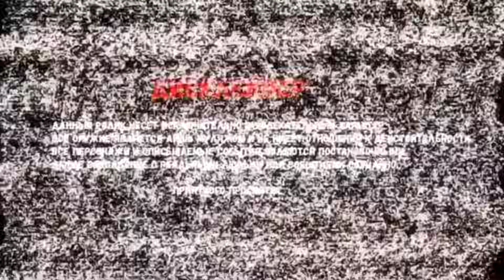ПРОДОЛЖЕНИЕ ВИДЕОРОЛИКА МАКСА ВАЩЕНКО! ЭТО БЫЛА ПОЛНАЯ ЖЕСТЬ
Привет, Ты на канале Макс Ващенко Фан! Здесь ты всегда увидишь крутые видосы, которые тебя обязательно заинтересует посмотреть! И это новое видео, приятного тебе просмотра!
ВСЯ СИТУАЦИЯ ПОСТАНОВОЧНАЯ И НОСИТ ИСКЛЮЧИТЕЛЬНО ХУДОЖЕСТВЕННЫЙ ХАРАКТЕР! В ВИДЕО ПРИСУТСТВУЮТ АКТЁРЫ!